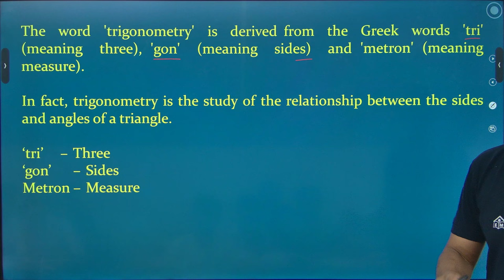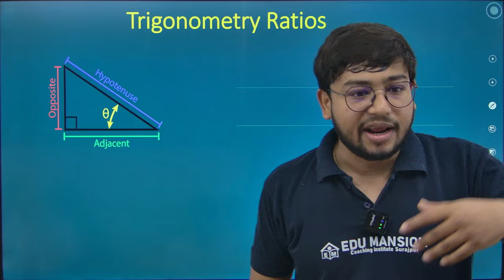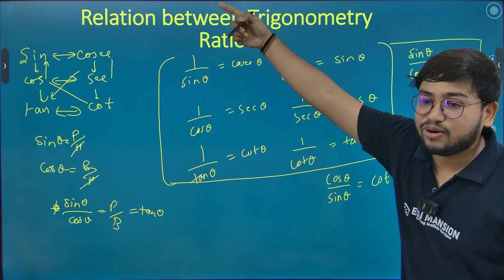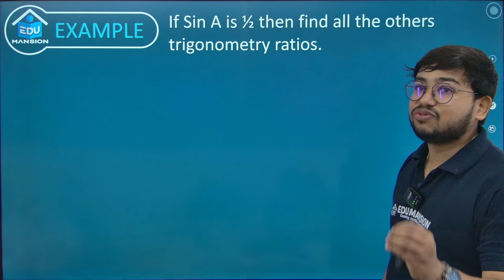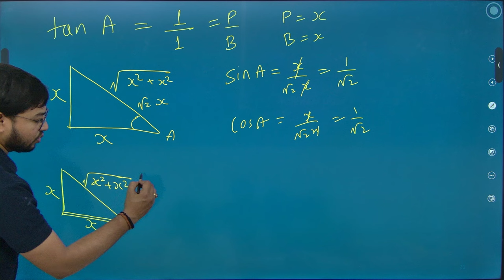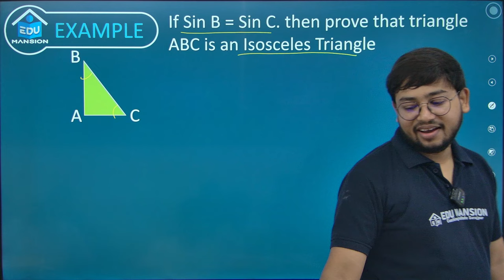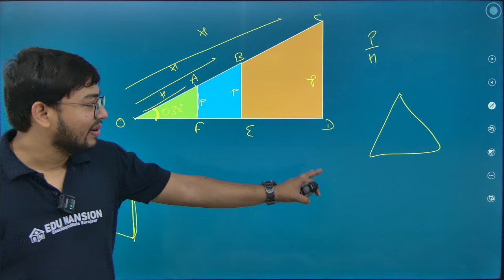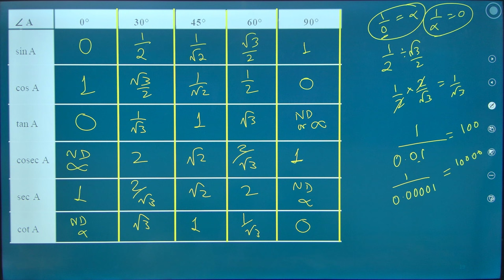Trigonometry 10th CBSE & CG